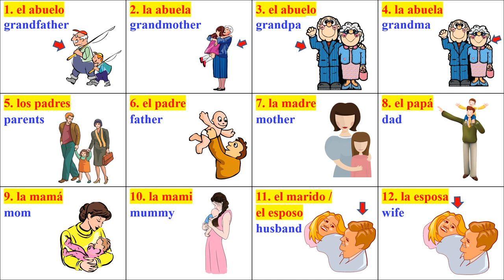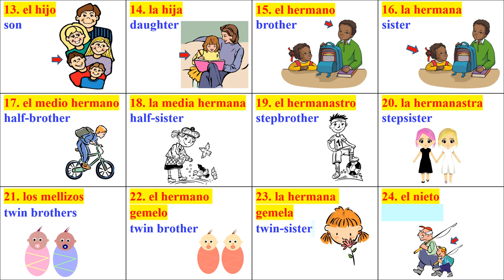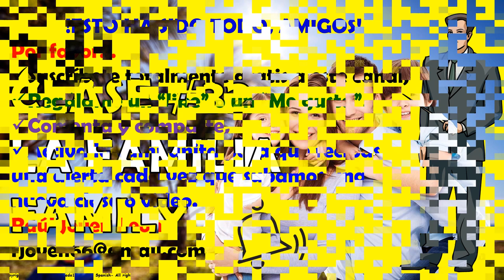Clase #32. LOS MIEMBROS DE LA FAMILIA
Hoy vamos a estudiar los diferentes miembros que conforman una familia. Este es tun vocabulario de uso muy frecuente en inglés. Espero que te guste esta presentación.

CANAL DE ESPAÑOL
 Magicalspanish (Youtube)
 @mymagicalspanish (Facebook)
 @JovenLen (Twitter)
 @ingleswithraul (Facebook)
 @inglés_joven (Twitter)